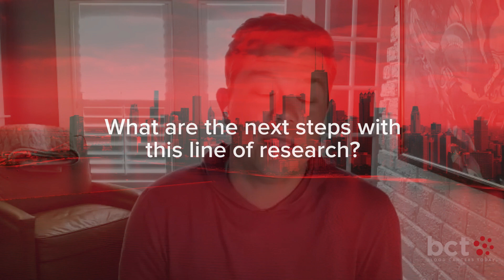Andrew Kuykendall, MD, on Symptom Improvement Outcomes with Rusfertide in Polycythemia Vera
Andrew Kuykendall, MD, of the Moffitt Cancer Center, discusses key findings and implications of a phase II trial that evaluated rusfertide in polycythemia vera (PV).

Dr. Kuykendall and colleagues presented their findings during the 2023 European Hematology Association Congress.